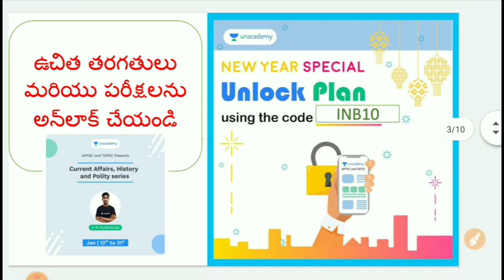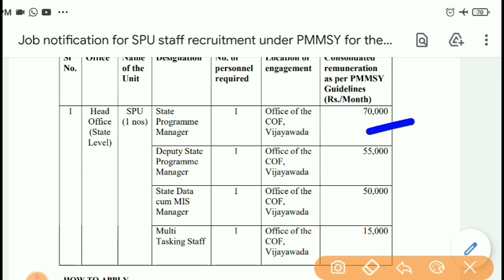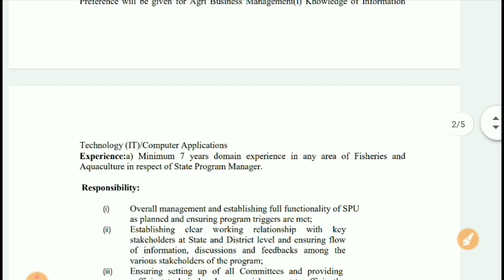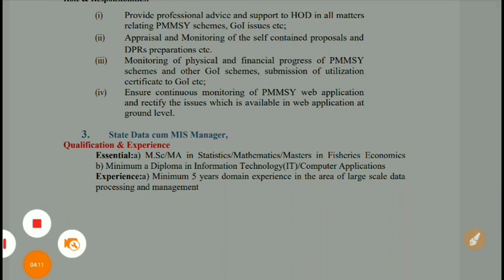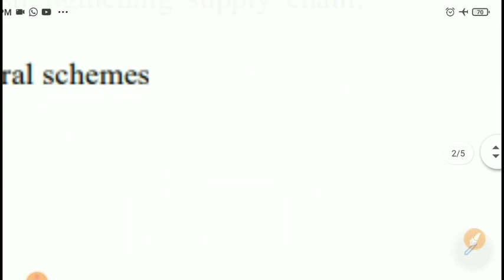👍 AP Fisheries department jobs notification | ఆంధ్రప్రదేశ్ మత్స్య శాఖ నోటిఫికేషన్ విడుదల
USE CODE: "INB10" for FREE ACCESS